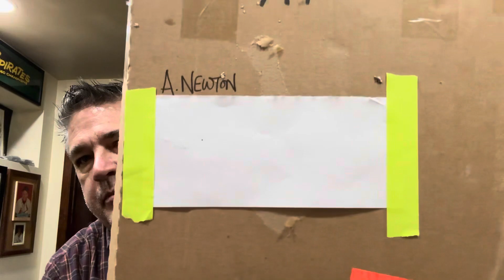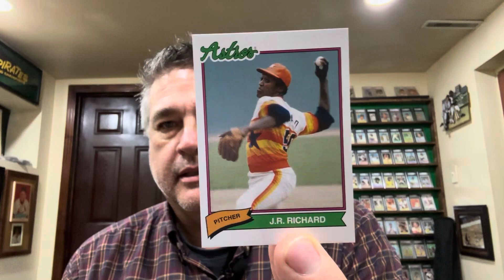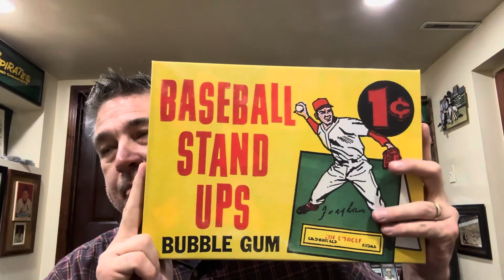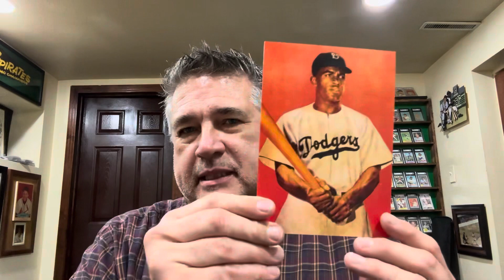Bowman53 what did you do? Bonus clip at the end.